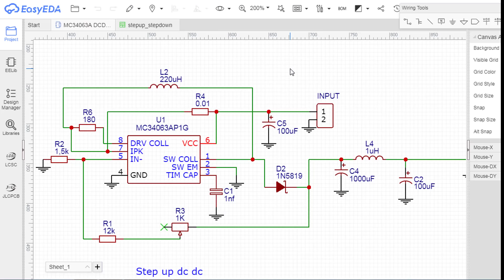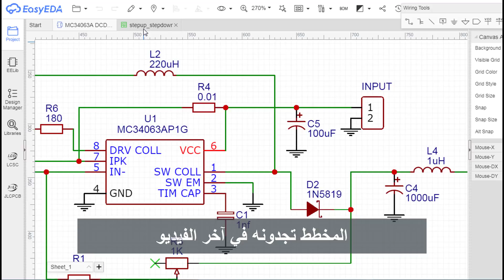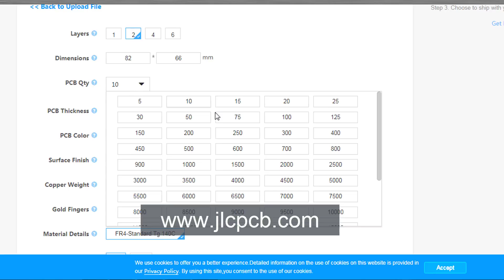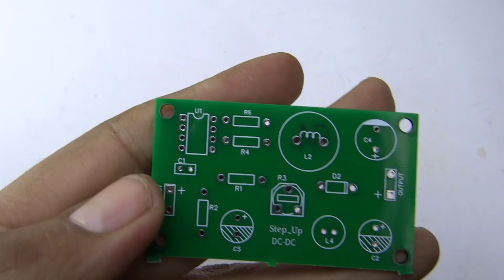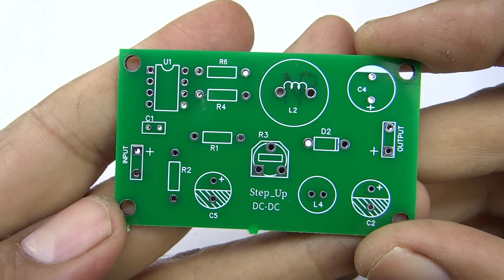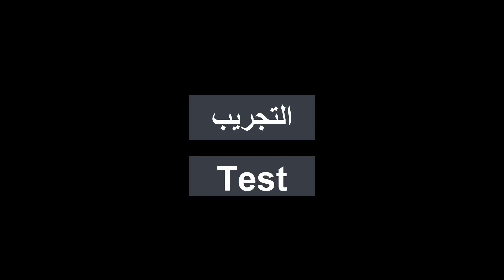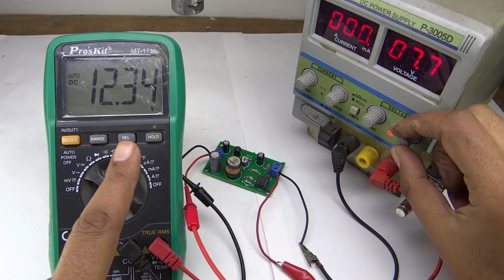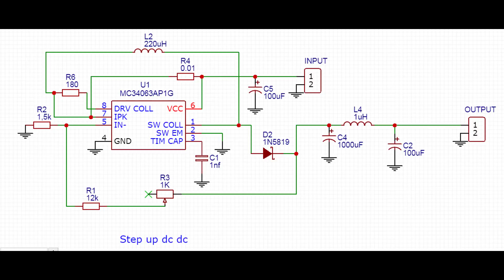اصنع دارة رفع الجهد 5 فولت الى 12 فولت من الخردة || DIY 5v to 12v Boost converter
5v to 12v diy boost converter step up
طريقة بسيطة لاستغلال شاحن الهاتف الخاص بالسيارة لصنع دارة تقوم بتحويل الجهد من 5فولت الى 12فولت ،  و كمثال تجريبي قمنا بتشغيل الروتر ببطاريتين ليثيوم 3.7.
الدارة هاته كذلك دورها اطالة عمر البطارية 12 فولت.
لتغيير فولت الخرج ما عليك سوى تغيير قيم المقاومات فقط و تحصل على فولتات متعددة
للاستفسار اكثر حول شاحن الهاتف الخاص بالسيارة يمكنك العودة الى الفيديوهات التالية :